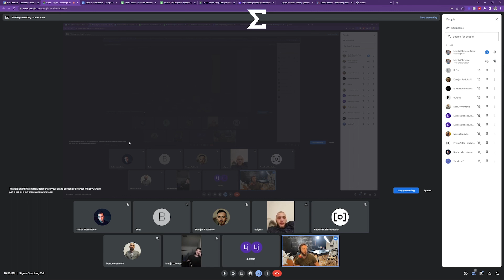19.8.2022 Sve se može prodati skuplje, samo treba pronaći oportunitet